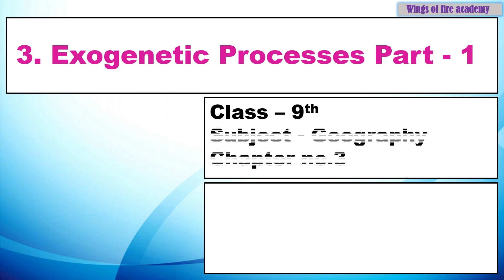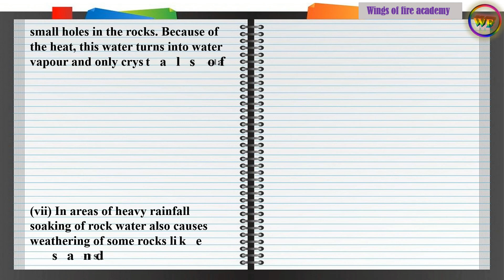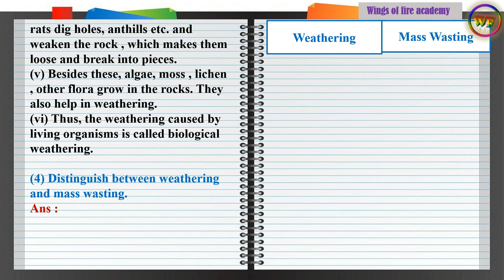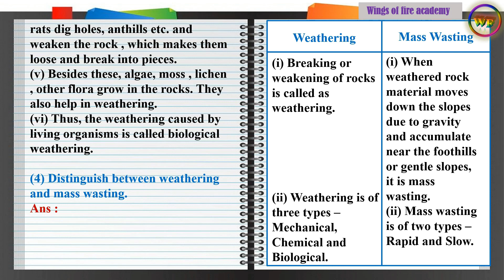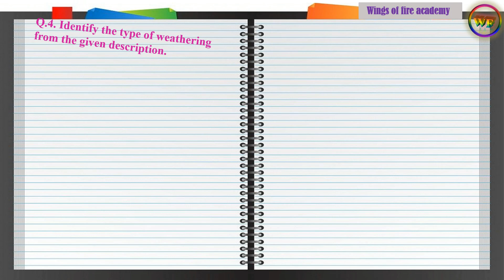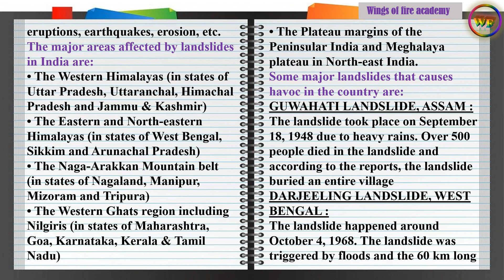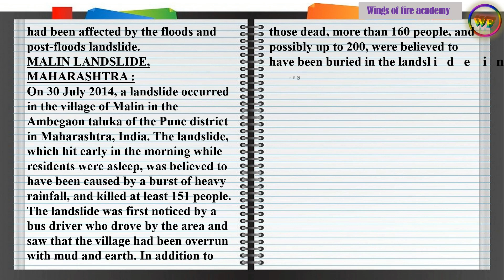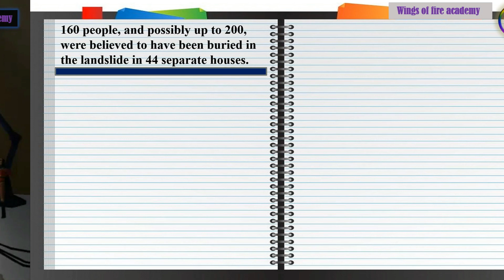3.Exogenetic Processes Part 1 Exercise Class 9 Geography, Exogenetic Processes Question and answers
3.Exogenetic Processes Part 1 Exercise Class 9 Geography, Exogenetic Processes part 1 question and answers @WINGSOFFIREACADEMY